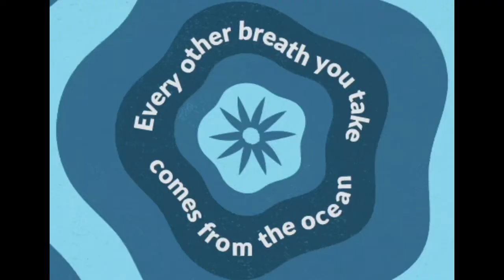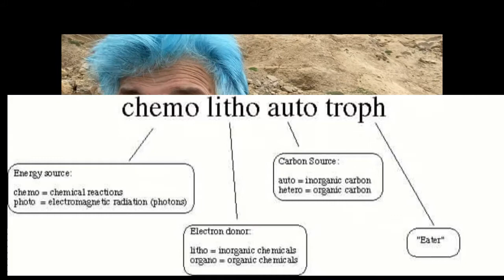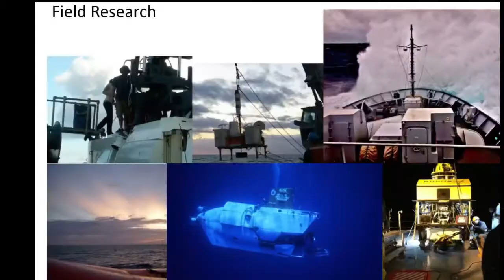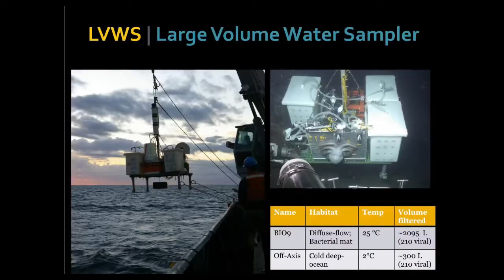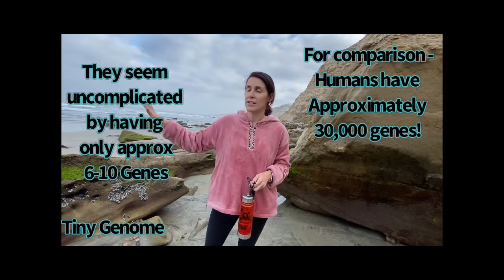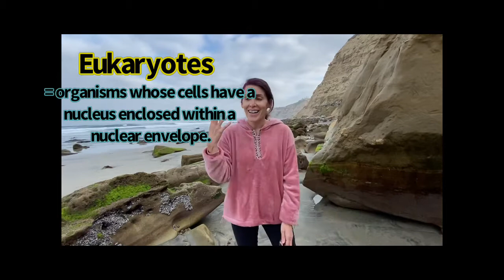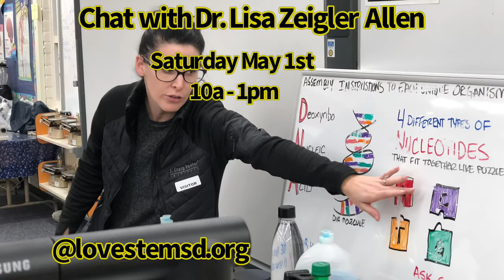ScienceING Chat Dr. Lisa Zeigler Allen Oceanic Viral Ecology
The Yin and Yang of Viruses. Dr. Lisa Z Allen, scientist at the  J. Craig Venter Institute & Scripps Institution of Oceanography,
shows us how she explores the ocean to unravel the journey of this uncomplicated attacker of single cells. Yes it damages and even kills cells but in those acts, it also miraculously releases life activating elements.

Join her LIVE ZOOM Saturday May 1st 10a - 1pm @Lovestemsd.org